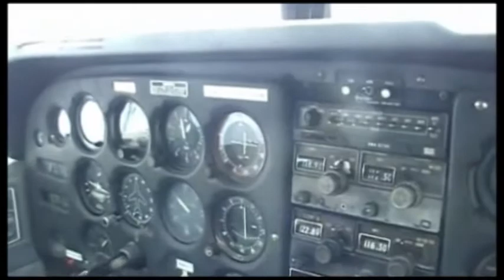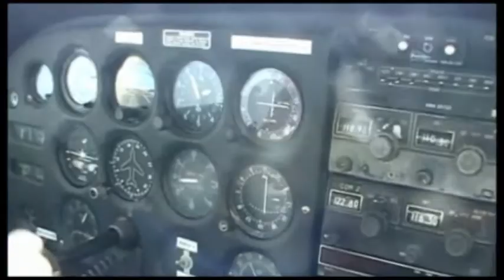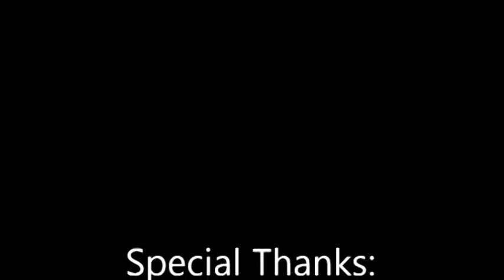Egly Flying Knight Antonio Galarza Flys KPIL to KBRO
On December 9, 2012 Antonio Galarza of the Egly Flying Knights flew a Cessna 172 for the first time. Civil Air Patrol Capt. Hector Galvan watched him as he applied what he had learned in the classroom at Egly Elementary. This flight was divided into three parts. Antonio flew part 3. Part 1 was to take off from the Brownsville airport (KBRO) and head north about 18 miles to land at Cameron County/Port Isabel Airport (KPIL). Part 2 was to take off from KPIL and fly east across the bay and then turn south and fly along South Padre on the bay side. Then at the south end of the island, turn north to fly along the beach until reaching the convention center. At that point, head west back to KPIL to land. Part 3 was to take off from KPIL and tun to a heading of 220 to intercept the Brownsville ILS signal at Depoo and practice an ILS approach on runway one three right at the KBRO. Antonio practiced this flight on Microsoft Flight Simulator X as one of Capt. Galvan's lessons. Riding in the back seat were two other aviation students who did the other parts of this flight. Sebastian Zamora flew part 1, Alexander Zamfir flew part 2 and Antonio Galarza flew part 3. The captain later used Windows Movie Maker and CS5 Premiere Pro to merge the footage into one using the multi-cam option. The audio was recorded separately and imbedded during editing.

Antonio Galarza, Hector Galvan, Egly Flying Knights, Egly Elementary, Civil Air Patrol, TX-091, Southmost Aviation, N127KD, KBRO, Wing Strut Camera